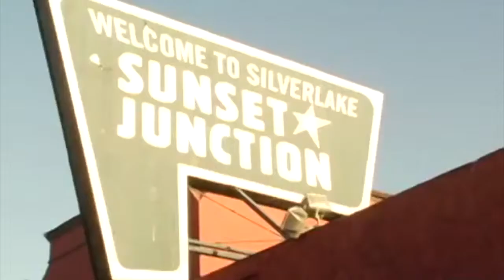AHF GLLA Vid Com2